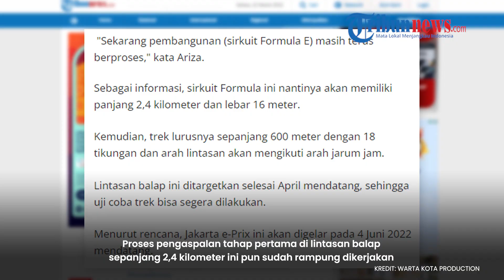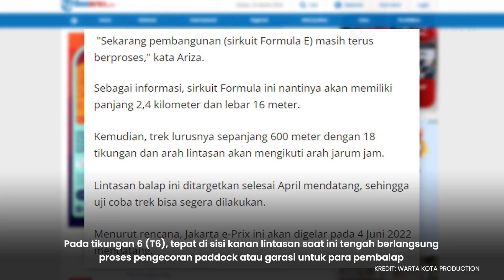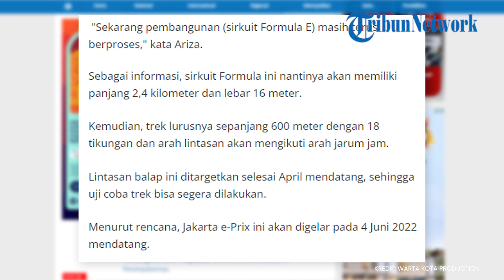Wagub DKI Sebut Proses Pembangunan Sirkuit Formula E di Ancol Sudah 80 Persen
TRIBUNNEWS.COM - Pembangunan sirkuit Formula E di kawasan Ancol, Jakarta Utara kini sudah mencapai 80 persen.

Hal ini disampaikan oleh Wakil Gubernur DKI Jakarta Ahmad Riza Patria.

Proses pengaspalan tahap pertama di lintasan balap sepanjang 2,4 kilometer ini pun sudah rampung dikerjakan.